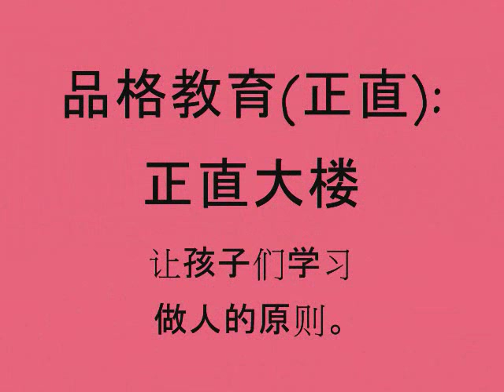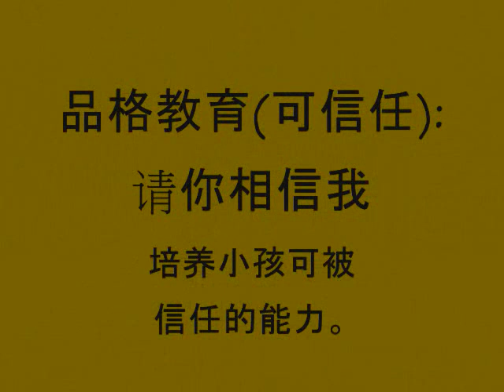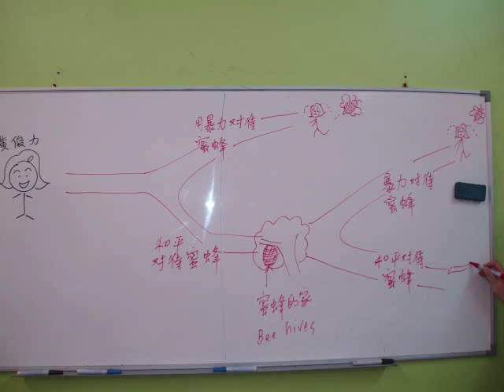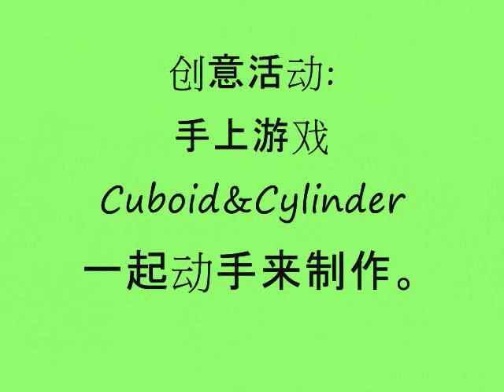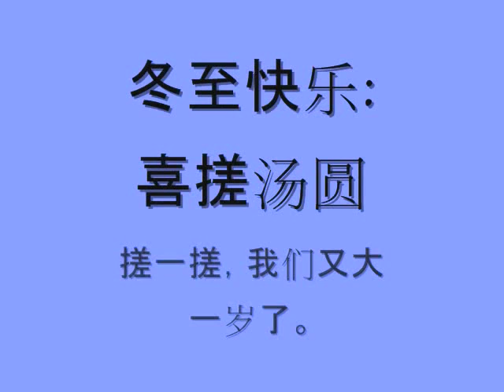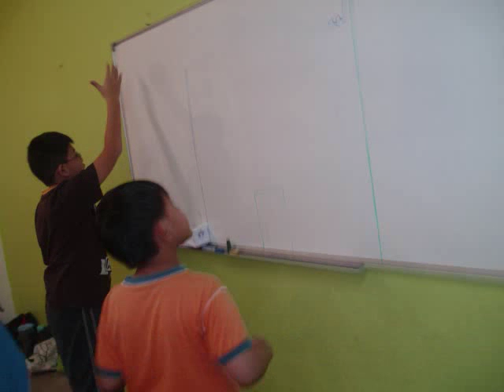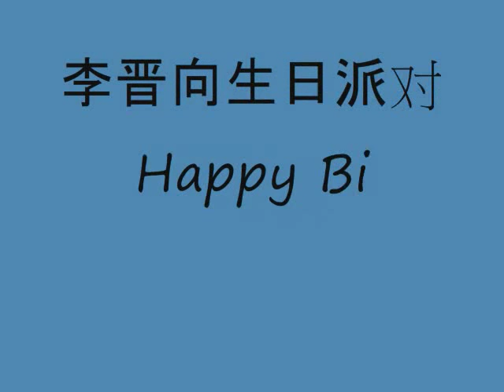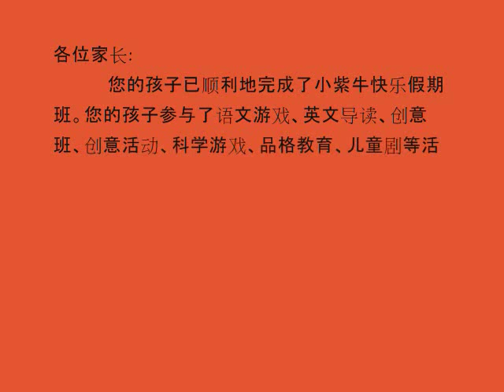Mighty Cow Jr., Bandar Puteri, Puchong, Daycare Holiday Program 2010